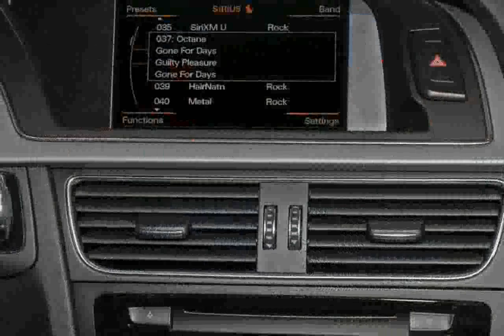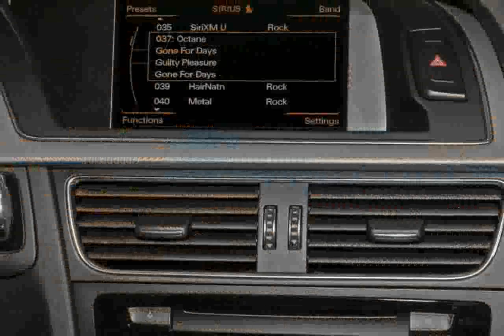Audi S5 Coupe Car 9 - Pictures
2011 audi s5 coupe
audi s5 coupe exhaust
audi s5 coupe 2014 review
used audi s5 coupe cars for sale
2010 audi s5 coupe review car and driver
2016 audi s5 coupe
2013 audi s5 coupe